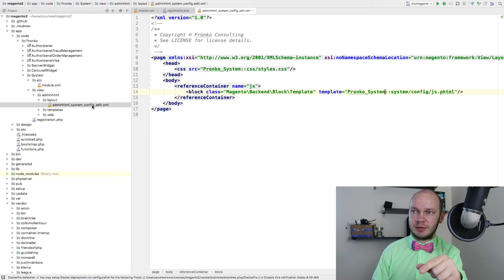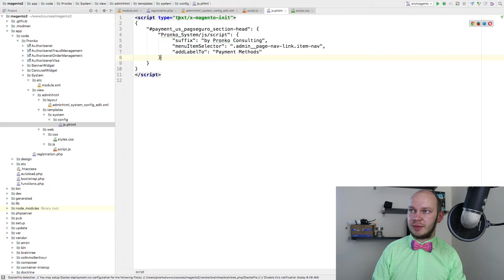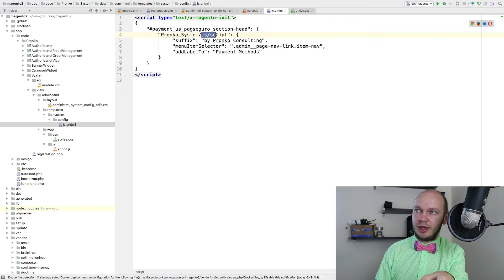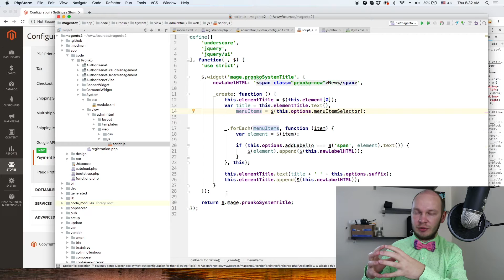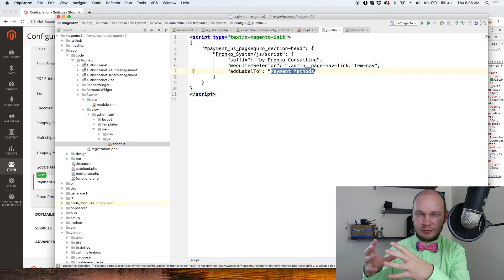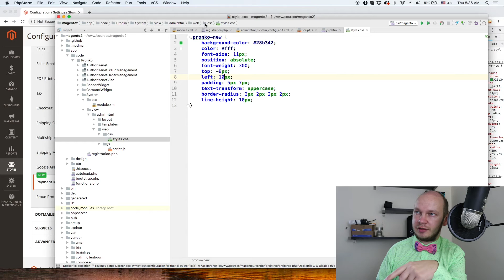How to initialize JavaScript Component like a PRO | Magento 2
In this tutorial, I will show you how to initialize a JavaScript Component in Magento 2 backend by using text/x-magento-init declarative approach. Also,  I will create jQuery Widget which customizes the look of the configuration settings.